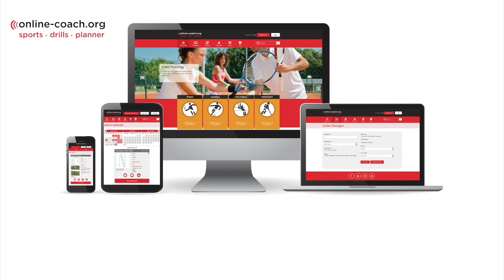Aufschlag Return | Aufschlag des Gegners antizipieren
Aufschlag antizipieren!

Wie kann ich die Aufschlagsrichtung möglichst früh erkennen?

online-coach.org zeigt eine Übung, um die Antizipationsfähigkeit zu fördern. Fokus auf Schlagbewegung des Service setzen und versuchen die Schlagrichtung früh zu erkennen.

Diese, sowie 10'000 weitere Übungs- und Trainingsideen findest du auf Online-Coach!

Online-Coach ist DIE Plattform für Planung, Trainings- und Übungsideen mit tausenden Übungen online. In wenigen Minuten planst du dein Training oder eine ganze Saison